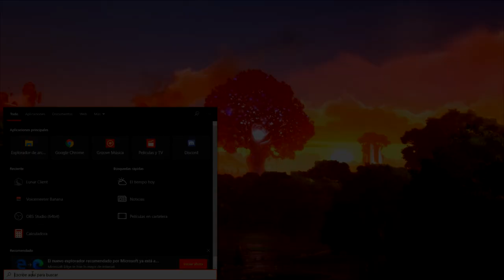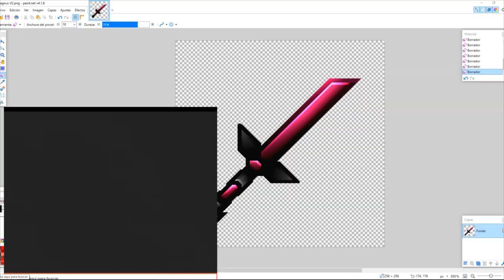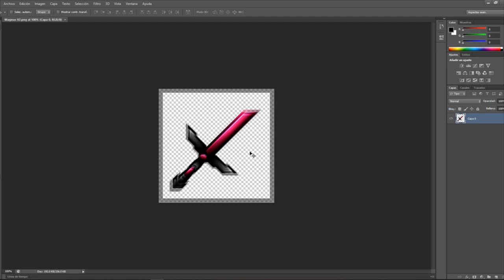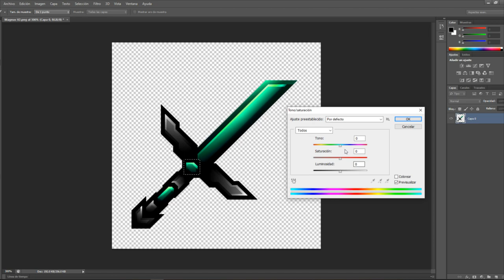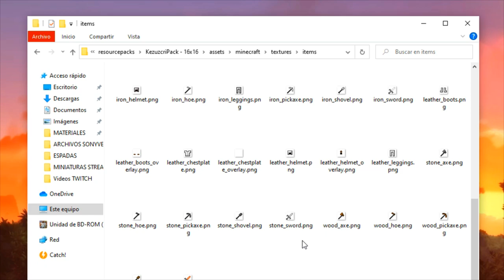😲¿CÓMO HACER un TEXTURE PACK PARA PvP DESDE 0%?😲 | Colores & Resoluciones.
➡️- - - - - - - - - - - - - - - DESCRIPCIÓN - - - - - - - - - - - - - - - - - - -⬅️

Hola Chicos, el día de hoy les traigo después de MUCHÍSIMO TIEMPO un TUTORIAL... De CÓMO HACER PACKS de TEXTURAS para PvP...  ¡Espero les sirva mucho! ;D

(Programa para hacer los packs.)

(Programa redecorar los packs.)

👉🏿Contraseña de Photoshop: HumTronix

👉IP: sololegends.net

➡️- - - - - - - - - - - - - - - COMPUTADORA - - - - - - - - - - - - - - - - - -⬅️

🌟Procesador: Ryzen 7 - 1700 X.

🌟Memoria RAM: 16 GB. (2x8 GB.)

🌟Audífonos: Logitech G233.

🌟Micrófono: HyperX Quadcast.

           ☀️DPI: 750.

➡️- - - - - - - - - - - - - - - - MINECRAFT - - - - - - - - - - - - - - - - - - - -⬅️

🌟Sensibilidad:
🌟FOV:
            ☀️SkyWars: 70.
            ☀️PvP: 63.
            ☀️Otras Modalidades: 70.

➡️- - - - - - - - - - - - - - - - GRABACIÓN - - - - - - - - - - - - - - - - - - - -⬅️

➡️- - - - - - - - - - - - - - - - - - EDICIÓN - - - - - - - - - - - - - - - - - - - - -⬅️

🌟Programa de Edición: Sony Vegas Pro 15.
🌟Tiempo de Edición: De 2 - 5 Horas.
🌟Tiempo de Renderización: 1 Hora.

➡️- - - - - - - - - - - - - - - INFORMACIÓN - - - - - - - - - - - - - - - - - - -⬅️

🌟Nombre: Arturo Rodríguez Reyes.
🌟País: México, D.F.
🌟Edad: 20 años.